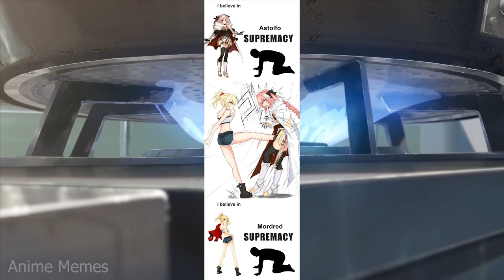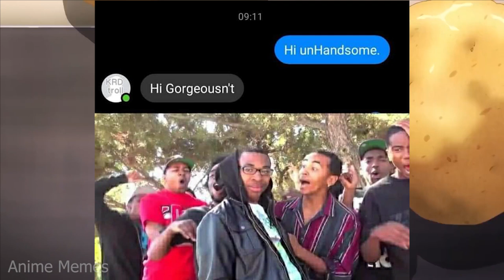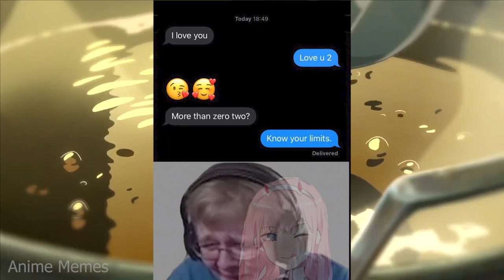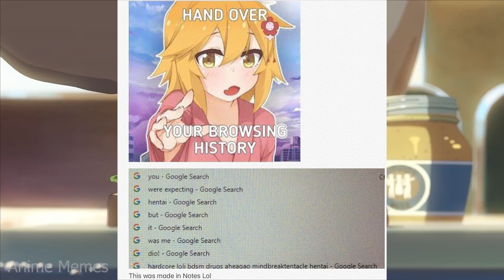ANIME MEMES ~ Does anybody here tried it.